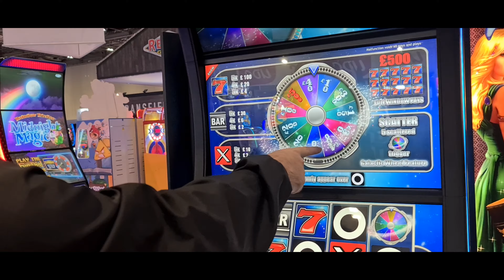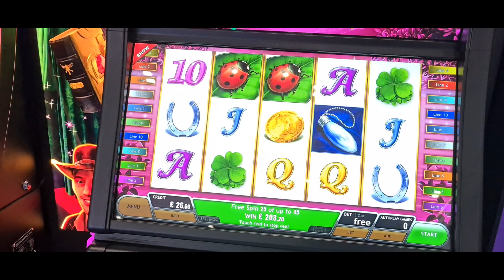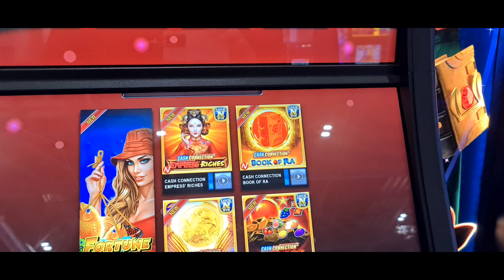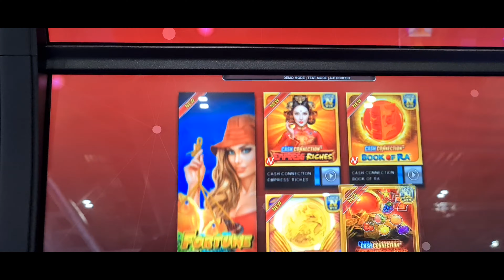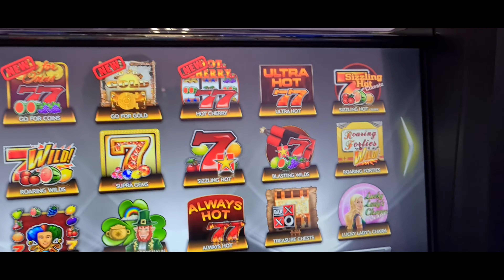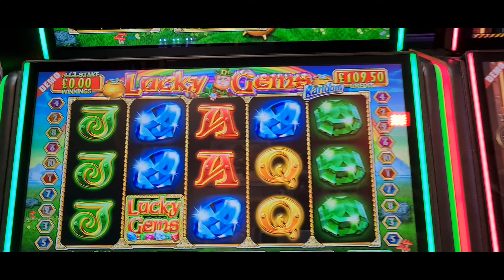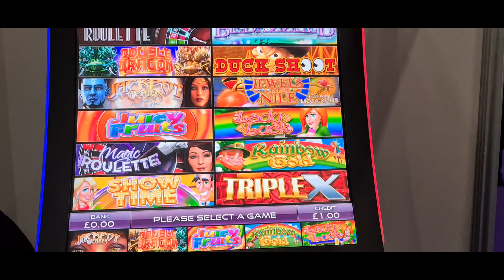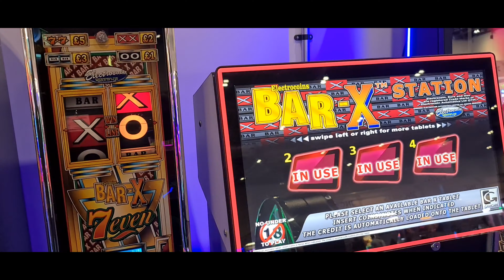NEW £500 JACKPOTS TRADE SHOW EXCEL LONDON PART 1